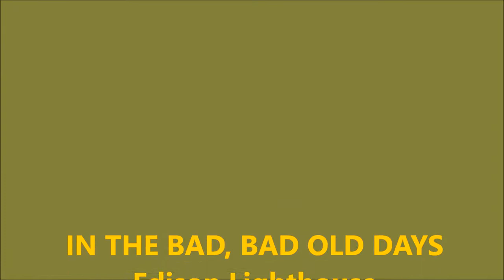In the Bad, Bad Old Days EDISON LIGHTHOUSE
Never released as a single, this track can be found on the 1999 compilation album, "The Best of Edison Lighthouse - Love Grows".